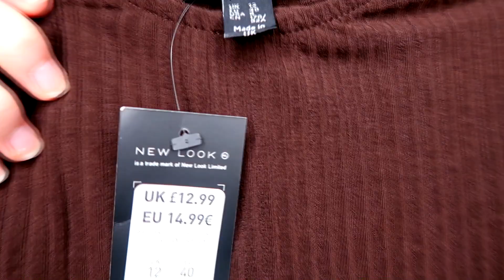A BIG OL' MIDSIZE AUTUMN NEWLOOK HAUL / Size 12 Try On Haul / MidsizeGal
Hey lads welcome back to another video! Today we're delving into another Size 12 Try On Haul Newlook haul - Newlook have got some absolute BANGERS in at the moment so I had to get some more bits!

All items I'm wearing are either a size 12 or a medium :)

Socials!